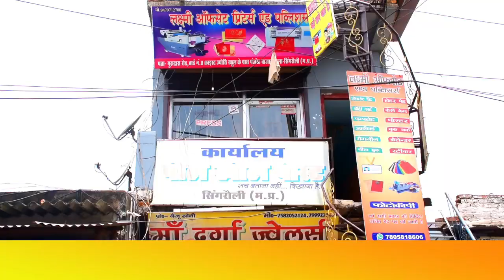महापर्व छठ को लेकर लोगों का उमरा जनसैलाब मोहनिया में